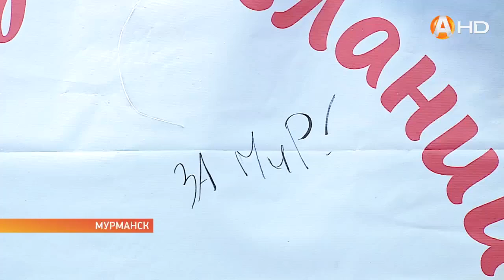В Мурманске состоялся фестиваль национальных культур «На Севере дружить» организованный Домом Друж